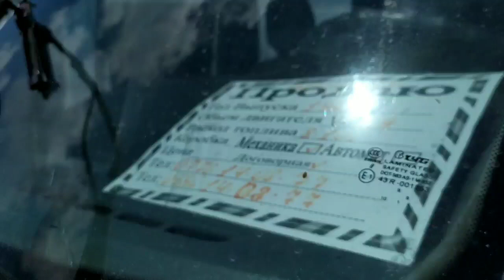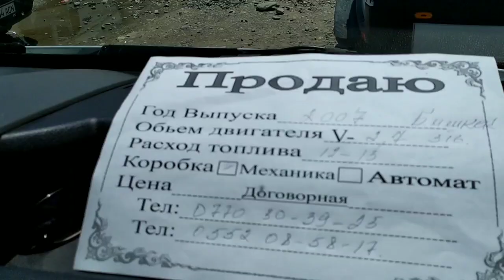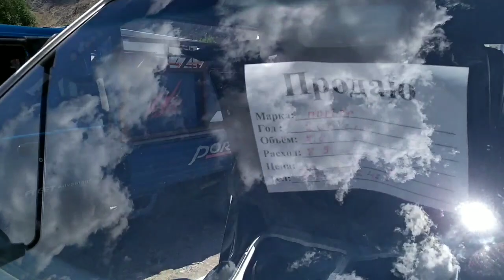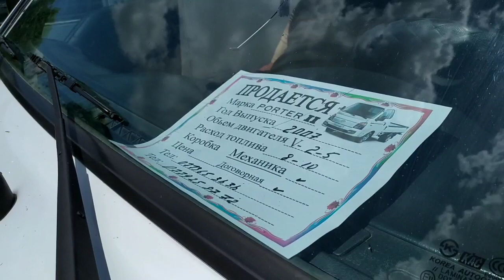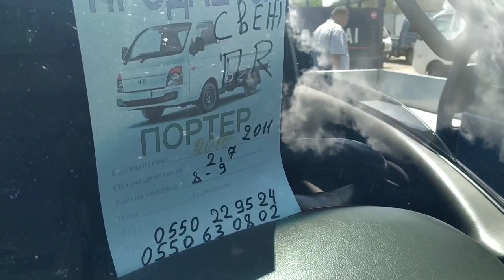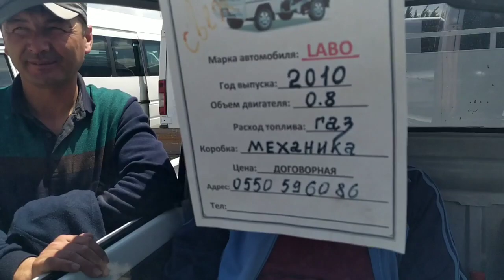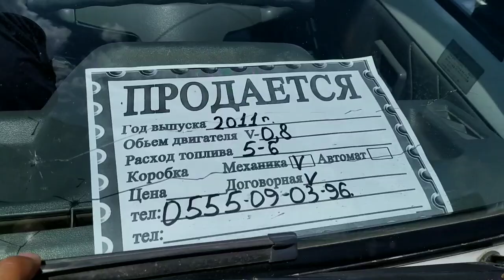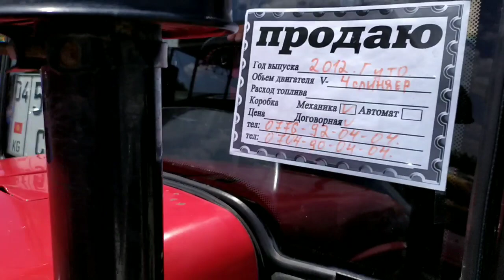АВТОРЫНОК ~ Баарын ТАРТТЫК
Каналга жазылабыз